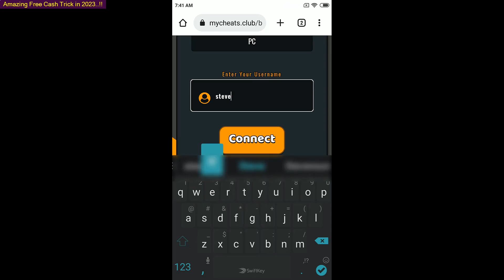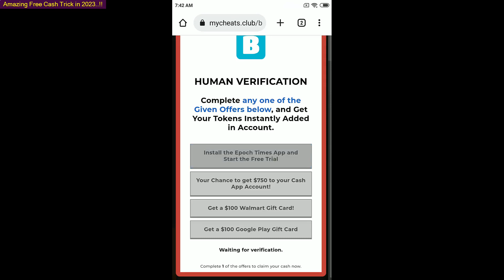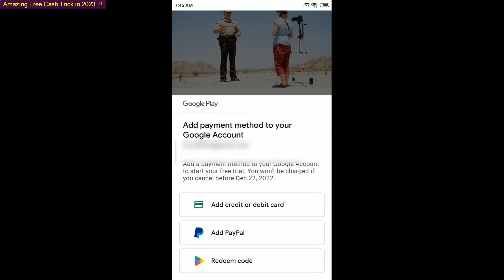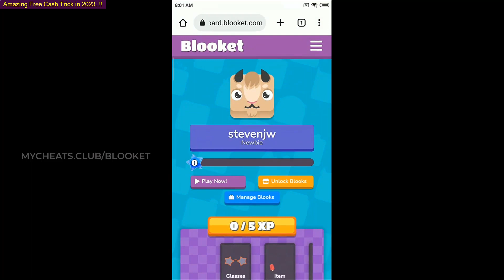Blooket Coins Generator (18 March 2023) - Daily Token Limit Hack - Blooket Free Coins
Hi friends, Nowadays, I will show the greatest way to get cost-free Blooket tokens, cash and blooks. This incredible way is working right now, so take advantage of the most out of it. All you need would be to see the video until the end and stick to the procedure shown to get totally free tokens and coins.
On this video, you will find the best Blooket free tokens generator that can generate infinite tokens in your account. Check out how it operates in this video tutorial.